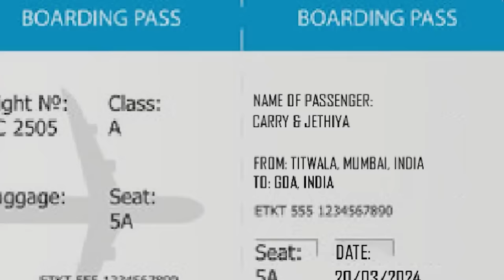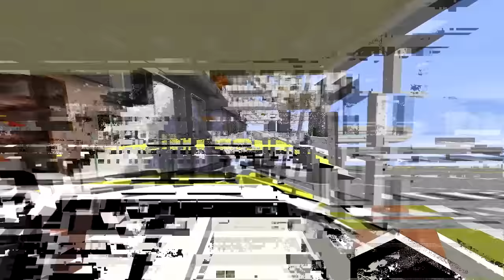MY FIRST FLIGHT WITH JETHIYA IN MINECRAFT ..✈️🥺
in this video i am going with jethiya in miecraft..